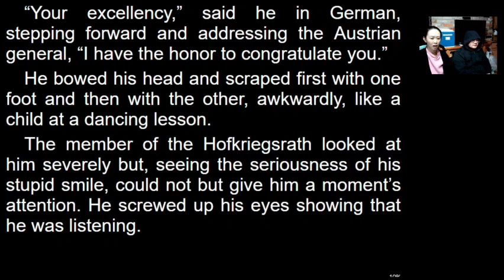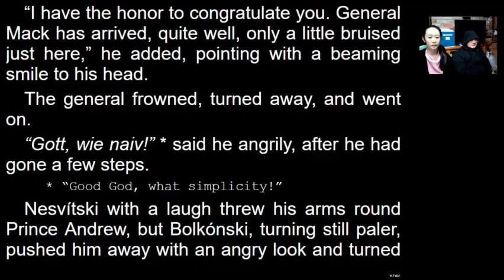Stupid Smile—英文小白带你 挑战阅读名著 《War and Peace》book2 chapter3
读无趣英文，做有趣灵魂。英文小白带你挑战阅读名著《战争与和平》《经济学人》如果你和我一样是一名英文小白，但又想读读名著和新闻，那就来对啦，在老刘时而细致时而不耐烦的讲解下，随着这个时而认真时而偷懒的小白一起，装逼……( ̀⌄ ́)，一起领略语言的魅力，发现里面有意思的种种.

《war and peace》book2 chapter3

The member of the Hofkriegsrath looked at him severely but, seeing the seriousness of his stupid smile, could not but give him a moment’s attention. He screwed up his eyes showing that he was listening.

“I have the honor to congratulate you. General Mack has arrived, quite well, only a little bruised just here,” he added, pointing with a beaming smile to his head.

The general frowned, turned away, and went on.

“Gott, wie naiv!” * said he angrily, after he had gone a few steps.

     * “Good God, what simplicity!”